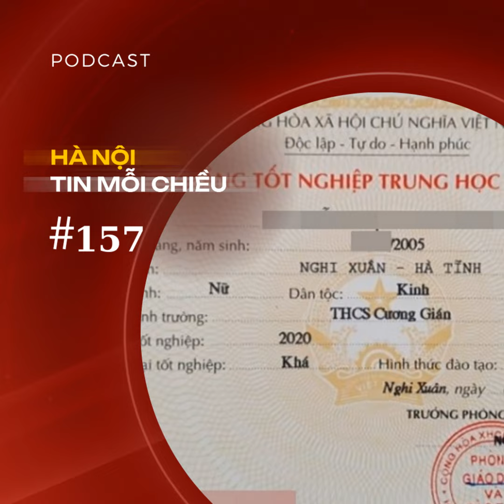[Podcast Đài Hà Nội] Bỏ xếp loại tốt nghiệp THCS | Hà Nội tin mỗi chiều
Từ năm học 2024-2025, bằng tốt nghiệp THCS sẽ không còn ghi xếp loại; TP Hồ Chí Minh kêu gọi không cho tiền người xin ăn, không phát quà từ thiện ngoài đường... là những nội dung chính trong chương trình hôm nay.